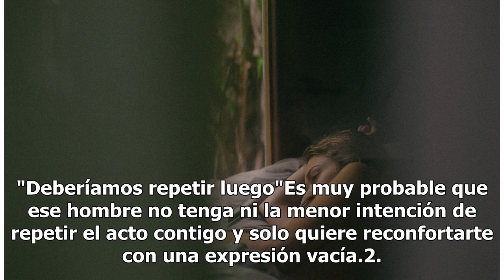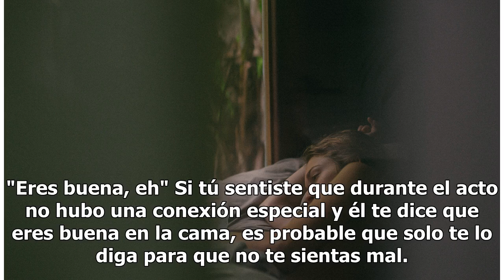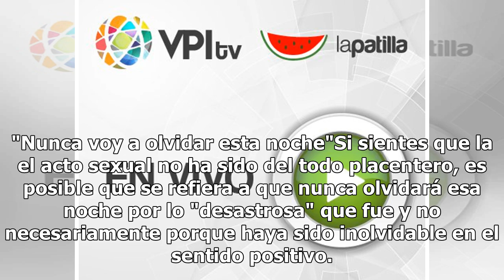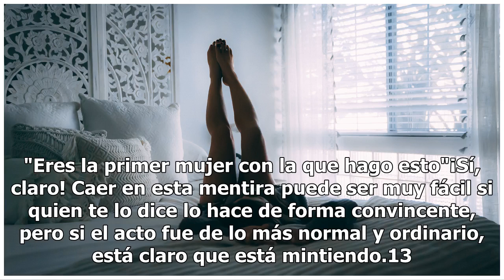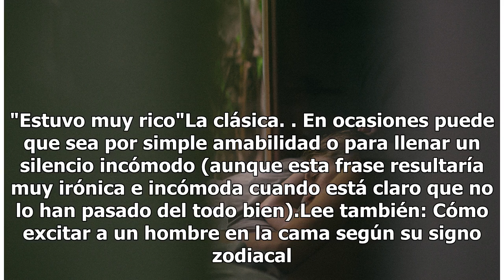13 Mentiras que dice un hombre después de tener una mala noche de pasión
13 Mentiras que dice un hombre después de tener una mala noche de pasión

Hay ocasiones en las que sientes que la conexión entre tú y esa persona bajo las sábanas no fue del todo placentera y es ahí cuando los hombres suelen decir ciertas frases para que no te sien...